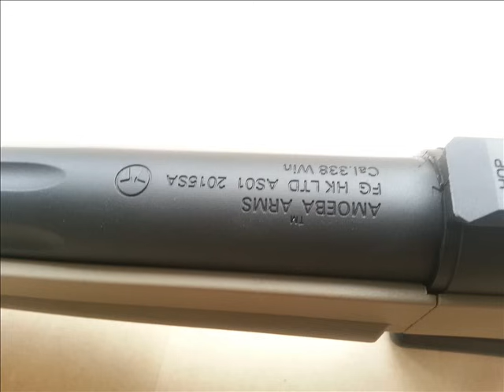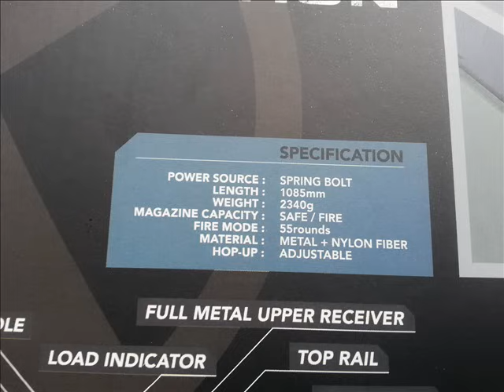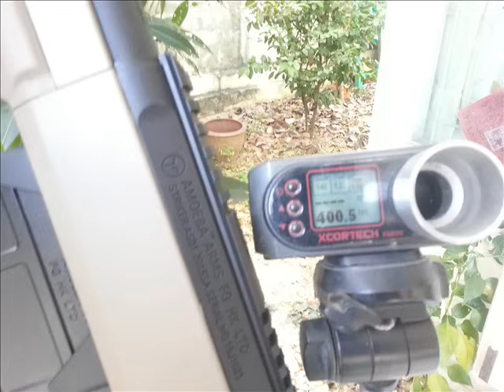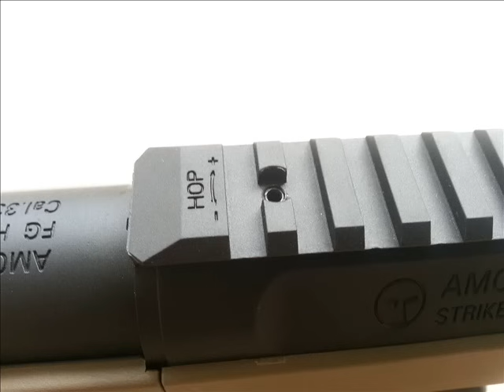ทดสอบ Ares Amoeba AS01 BB Gun อัดลมสปริง